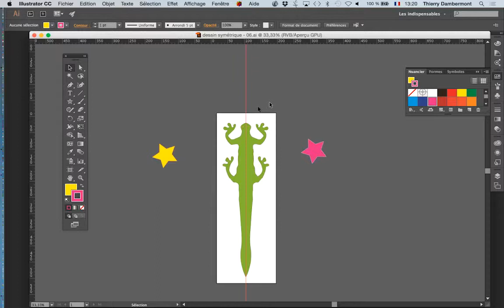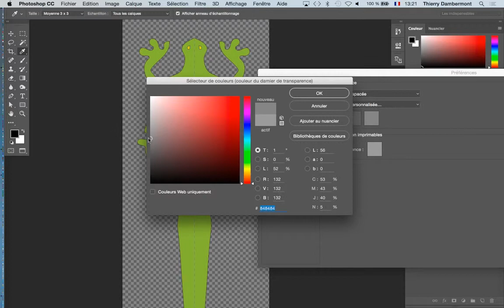design graphique avec Adobe Illustrator part B 10 de janvier 2017 Thierry Dambermont 720